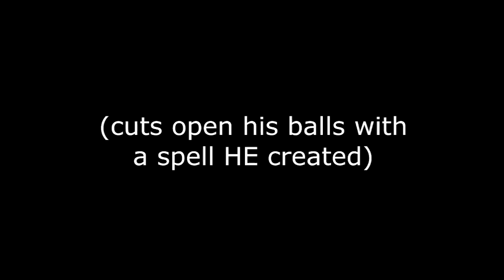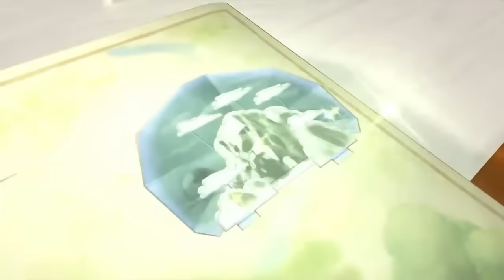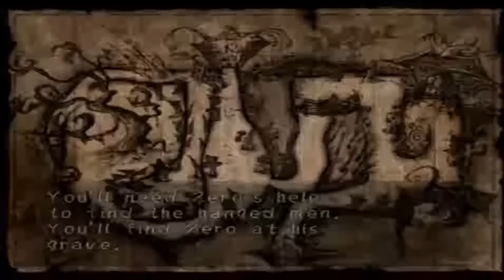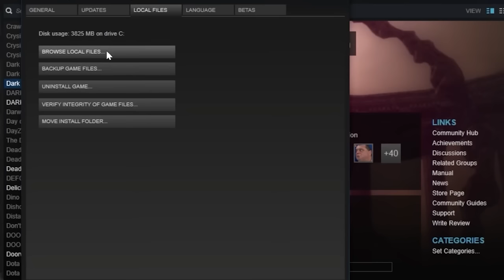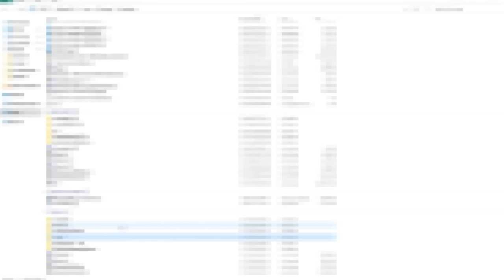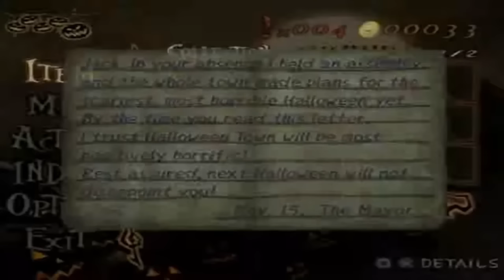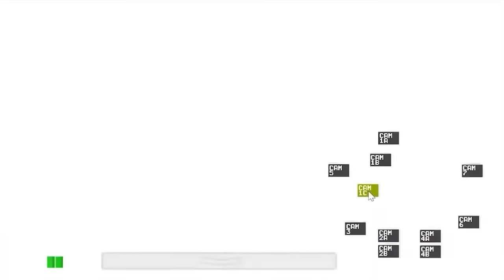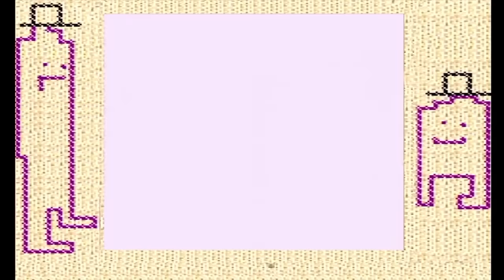OneyPlays: THE MUSICAL! (Oneyplays compilation)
0:40 Movies & Musicals
39:35 Disney Sing Along!
1:05:38 TV Shows
1:25:19 Simpsons Music
1:33:42 Family Guy, Cleveland Show, etc.
1:37:13 Holiday Music!
1:49:07 Nightmare Before Christmas Songs
2:03:33 Pop Music
3:01:22 Interlude
3:58:48 Kingdom Hearts Music
4:25:43 Made Up Songs
5:14:18 Internet songs
6:25:35 Pokemon Music
6:55:33 Assorted Video Game Music
7:53:14 Sonic Songs!